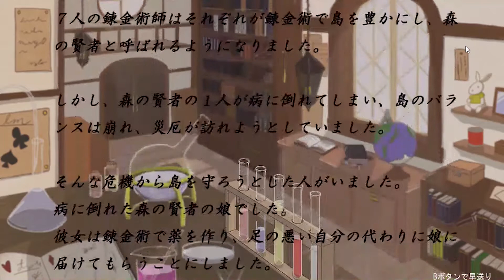2020年度 春季制作ゲーム作品『フェーブル・アルケミー』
ジャンル：３DアクションRPG

概要：
このゲームは、赤ずきんが狼に捕まらないように、ゴール「祖母の家」を目指すゲームです。 途中で狼に捕まるとゲームオーバーです。狼に捕まらないために、マップ内で素材を集め、アイテムを調合し、状況に応じて使い分けながらゴールを目指します。

ルール：
このゲームは、赤ずきんが狼に捕まらないように、ゴール「祖母の家」を目指すゲームです。
途中で狼に捕まるとゲームオーバーです。狼に捕まらないために、マップ内で素材を集め、アイテムを調合し、状況に応じて使い分けながらゴールを目指します。マップ内に落ちている素材やアイテムには品質というものが存在しそれぞれ、粗悪・普通・良質に分けられています。
錬金後のアイテムの品質は、組み合わせた素材の品質に影響します。アイテムは品質により効果が変わります。普通の爆弾は木までしか破壊できませんが、良質な爆弾なら岩も破壊できます。調べる事で錬金ができる錬金釜が配置されているエリアには、狼は侵入不可なので安心してアイテムを錬金しましょう。狼から逃げつつ集めた素材で、どのアイテムを錬金できるか、ゴールまでたどり着くために必要なアイテムは何か、冷静に状況を判断し、臨機応変に対応することがこのゲームのカギとなっています。

アミューズメントメディア総合学院ゲームクリエイター3学科のゲーム開発実習の作品をに紹介しています。
「創る⇒見せる⇒売り込む」
プロのクリエイターとして必要なスキルを、在学中から実践を通じて身につけることが出来きます。発表会には有名ゲーム企業も多数来校。じかに売り込む技術を学びます。

学科：ゲームプログラマー学科、ゲームクリエイター学科、ゲーム・アニメ3DCG学科、アニメーション学科、キャラクターデザイン学科、マンガイラスト学科、小説・シナリオ学科、声優学科